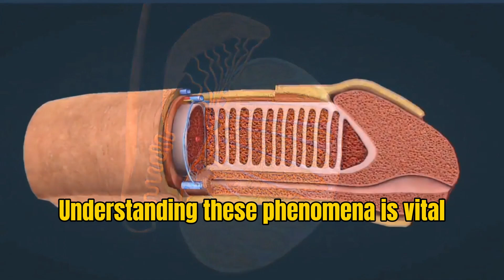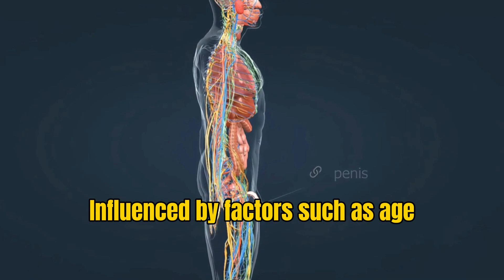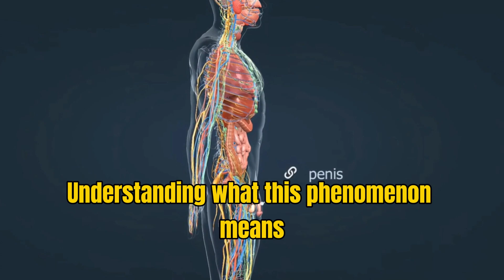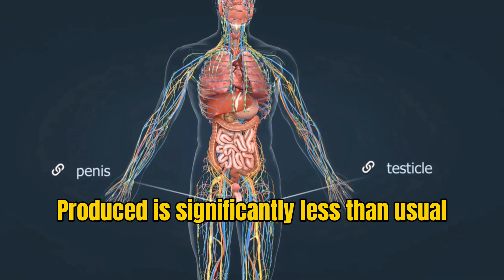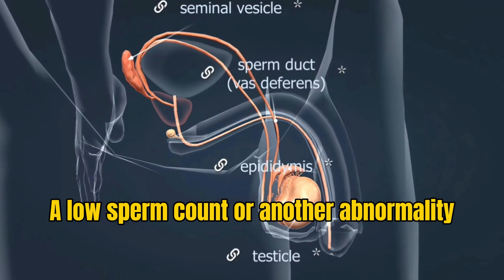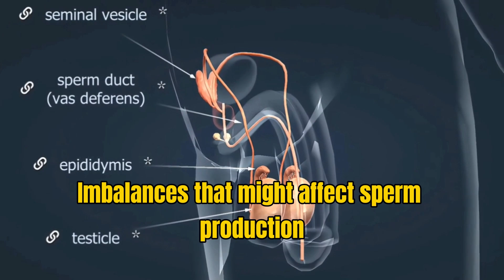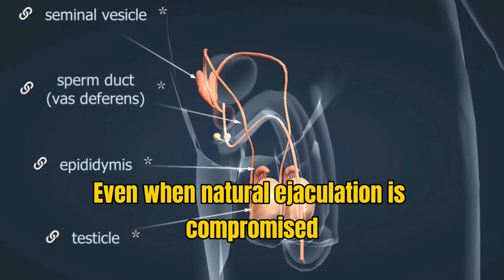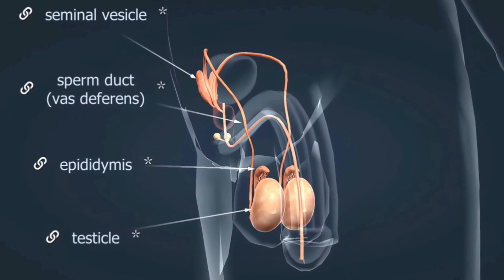What It MEANS When You EJACULATE But No SPERM Comes Out | INSIGHTS from a FEMALE DOCTOR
Have you ever been puzzled by an orgasm that leaves you with little to no visible semen? This video dives deep into the mystery behind ejaculating without sperm, exploring what it could mean for your sexual and reproductive health.

In this comprehensive video, we break down the normal process of ejaculation and explain how your body is supposed to work—from the production of sperm and seminal fluid to the coordinated muscle contractions that lead to ejaculation. We then explore why things sometimes deviate from the norm, covering conditions like retrograde ejaculation, aspermia, hypospermia, and anejaculation, as well as temporary factors that can affect semen volume.

🔍 In this video, you’ll discover:
• The anatomy and physiology behind normal ejaculation
• Key differences between a dry orgasm, aspermia, and hypospermia
• Common causes such as nerve damage, medications, hormonal imbalances, and surgical interventions
• How diagnostic tests like semen analysis and hormonal panels help pinpoint the issue
• Treatment and management options—from medication and surgery to lifestyle changes and assisted reproductive techniques

This video is essential for anyone curious about male reproductive health or facing concerns about fertility. Early diagnosis and proper management can make all the difference in maintaining your overall well-being.

⏰Timestamps
00:00 | Introduction
01:14 | 1. What is Normal Ejaculation?
02:29 | 2. What It Means to Ejaculate with No Sperm?
03:41 | 3. Potential Causes
05:54 | 4. Diagnostic Evaluation
07:42 | 5. Treatment and Management Options